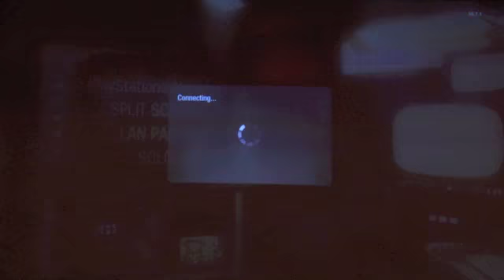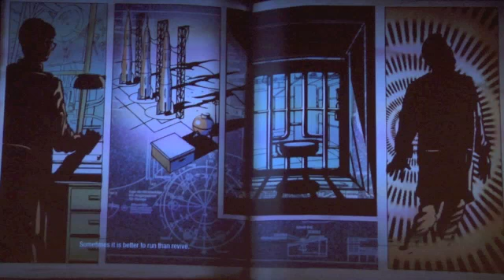black ops ascension my first time playing. ps3. part 1/4